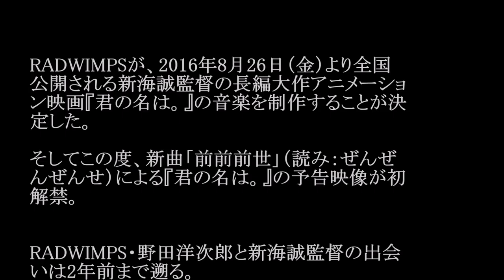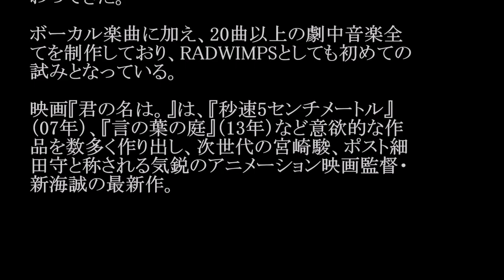RADWIMPS／前前前世(ぜんぜんぜんせ) (映画「君の名は。」劇中歌) #02 JPnews禅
RADWIMPSが、2016年8月26日（金）より全国公開される新海誠監督の長編大作アニメーション映画『君の名は。』の音楽を制作することが決定した。

そしてこの度、新曲「前前前世」（読み：ぜんぜんぜんせ）による『君の名は。』の予告映像が初解禁。

RADWIMPS・野田洋次郎と新海誠監督の出会いは2年前まで遡る。

曲を聞いた上で作りたいシーンがいくつかあるという新海誠監督からの要望を受け、製作初期からデモ曲をやり取りし、プロット段階から作品に携わってきた。

ボーカル楽曲に加え、20曲以上の劇中音楽全てを制作しており、RADWIMPSとしても初めての試みとなっている。

映画『君の名は。』は、『秒速5センチメートル』（07年）、『言の葉の庭』（13年）など意欲的な作品を数多く作り出し、次世代の宮崎駿、ポスト細田守と称される気鋭のアニメーション映画監督・新海誠の最新作。

・ Recommended

お勧め動画

公式
夏目芽依
芳根京子
クロ女子白書
ハンゲキ
風雲たけし城
川島海荷
江宏傑
芸能人格付けチェック 永井理子
中島裕翔
北原遥子
ラヴソング
ラブソング
神様は手を抜かない
nogibingo6
細貝萌
宇野昌磨
山本功児
mステ
東京島
川栄李奈
金慶珠
金スマ
吉原炎上
遠藤久美子　金髪男性との三軒茶屋ラブラブデート！